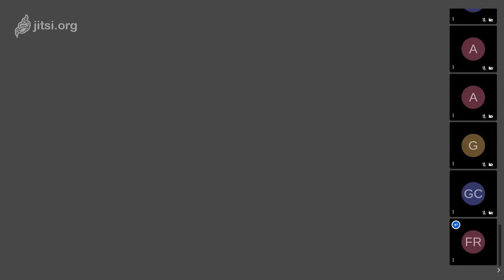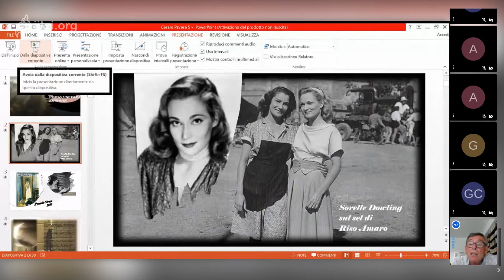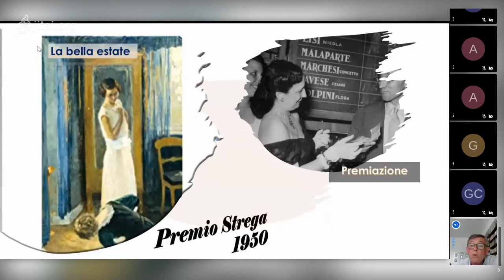Aspettando la "Finalissima" Cesare Pavese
di Filippo Russo